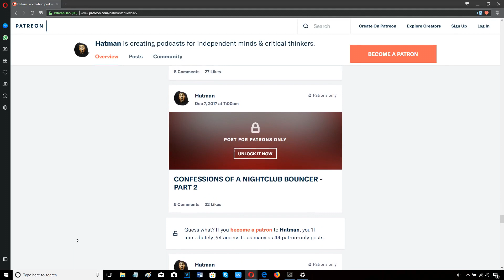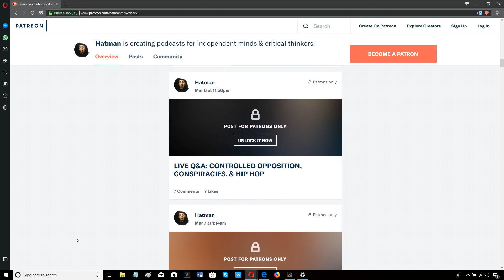SERGEY KOVALEV VS ANTHONY YARDE - CONFIRMED?!!! AUGUST 24TH, RUSSIA!!!